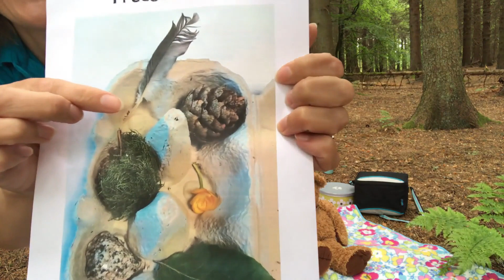Kids Story & Songs -Teddy Bears' Picnic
Kids Story & Songs – Teddy Bears’ Picnic – Quick hide animals, the teddy bears are coming for a picnic in the woods today.  There are lots of songs to sing and games to play.  Can you do ‘See Saw’, help find some treasure, ‘Pat a Cake’ and go round and round the woods like a teddy bear?
Songs and nursery rhymes to sing along with in our story.  Fantastic fun for pre-schoolers, toddlers and babies.
New website being redesigned, shop coming soon.  We are gathering our very favourite resources for musical adventures and active, imaginative play.

Resources you might want to gather for the tale today –
• A homemade shaker tub or any instruments you have
We use maracas and wrist bells this week.
• A scarf (or tea towel/pillow case)
• A teddy bear
• A bucket or a tub and a wooden spoon

Extra things if doing the craft activity
• An egg box (with 6 sections)
• Stickers

Email to get the treasure hunt sheet.  I will put a link to it on our new website when it is finished.